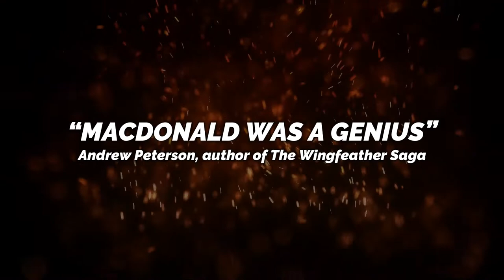Castle Warlock by George MacDonald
Official book trailer for the abridged edition of Castle Warlock (2021, edited by David Jack.)